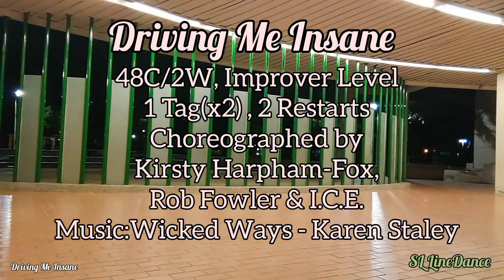Driving Me Insane - Line Dance/Improver Level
Choreographer:Kirsty Harpham-Fox, Rob Fowler (ES) & I.C.E. - October 2020